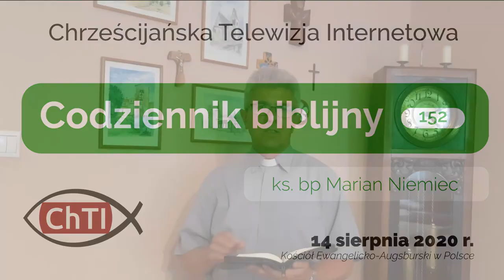Codziennik biblijny, Słowo na dzień 14 sierpnia 2020 r.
ks. bp Marian Niemiec, Parafia Ewangelicko-Augsburska w Katowicach